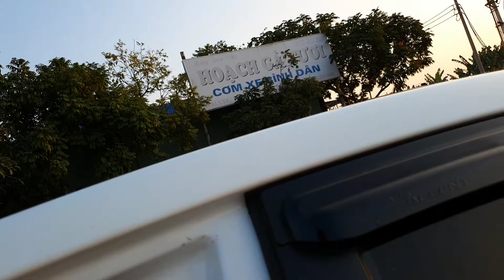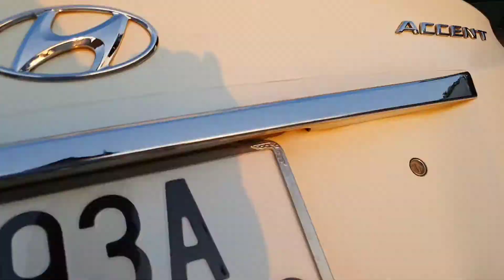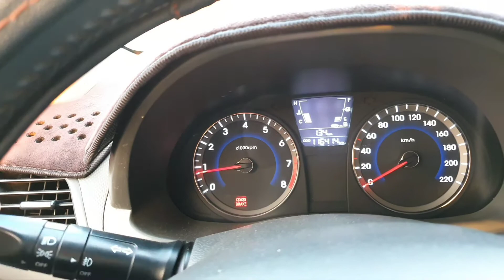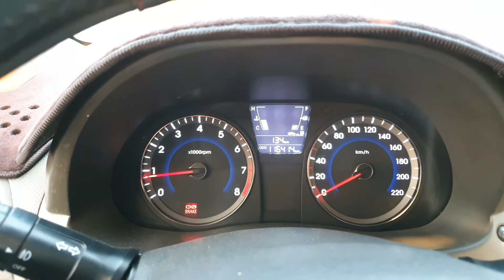Huyndai Accent sx 2011 Mt nhập khẩu bản đủ đẹp keng xà beng .giá yêu 285tr lh 0917165240